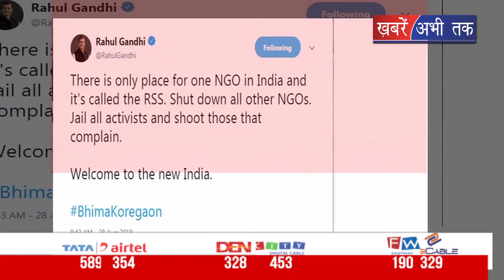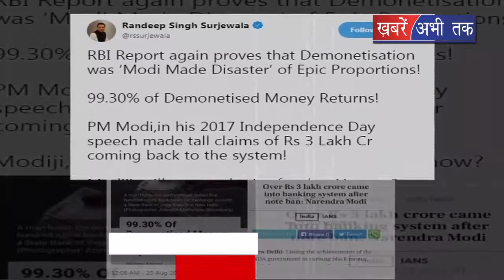नोटबंदी पास या फेल ? || BADI BAAT || Khabrain Abhi Tak Live